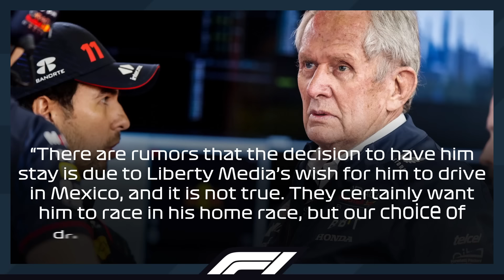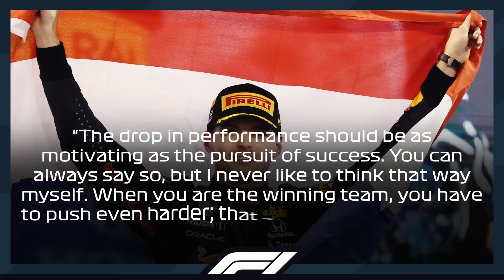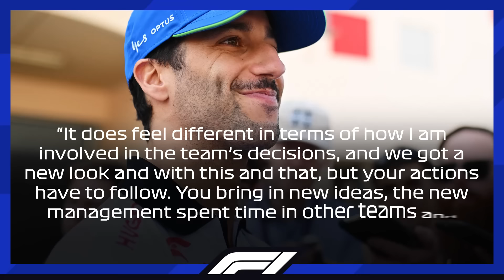What Red Bull JUST SAID About Perez Is INSANE!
■ Helmut Marko has gone on to defend Perez after the Mexican driver received a lot of slander for his performance lately, scoring only 28 points in the last 8 rounds of the first half of 2024. However, with rumors circulating around Liberty Media standing behind Perez’s seat, Marko feels otherwise despite his original comments that the cards will be reshuffled again in 2025 and despite the increased risk that drivers like Lawson will be looking for a seat elsewhere. With this in mind, did Red Bull succumb under the pressure of Perez’s sponsors as well as Liberty Media, and more importantly, what does the future hold for him and Red Bull?